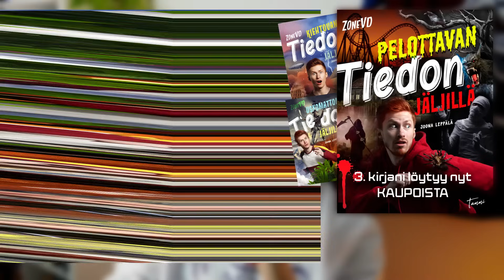Mitä tapahtuu tänä vuonna?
Terve taas! Alan jälleen julkaisemaan videoita reippaaseen tahtiin ja rennolla tyylillä. Vaan mitä muuta tänä vuonna aion tehdä?

3. Kirjani "Pelottavan tiedon jäljillä" löytyy NYT KAUPOISTA JA ÄÄNIKIRJA PALVELUISTA

saat koodilla ZONEVD25 alennusta kaikista mun kirjoista 25%.  Lämmin suosittelu! :) HUOM: koodia ei voi yhdistää muihin etukoodeihin.

2. Kirjani kaupoissa ja äänikirja palveluista

1. Kirjani kaupoissa ja äänikirja palveluista